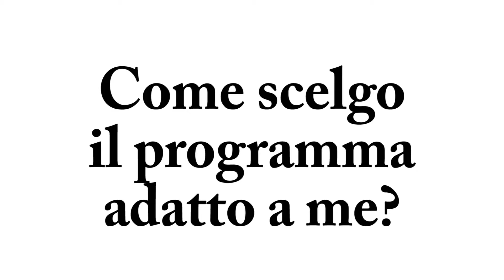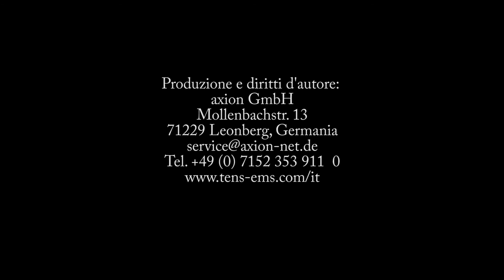Posizionamento degli elettrodi TENS per i dolori della sindrome del tunnel carpale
La sindrome del tunnel carpale può compromettere notevolmente il movimento e la sensibilità delle mani. Grazie al trattamento con un dispositivo TENS potrete riacquisire le vostre capacità di movimento.